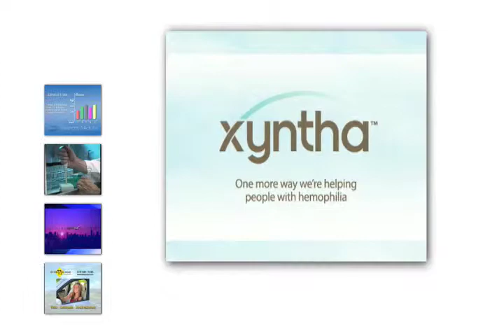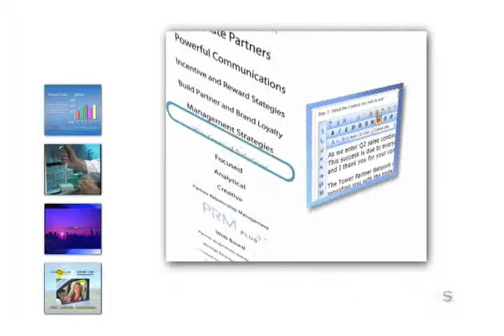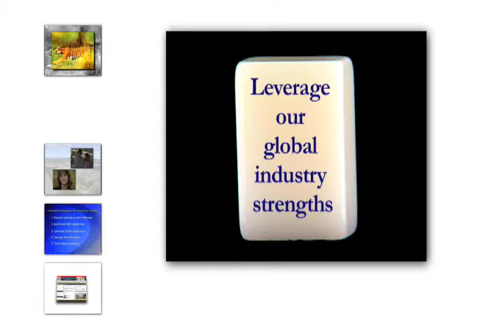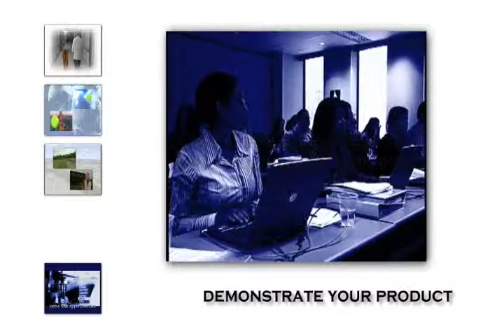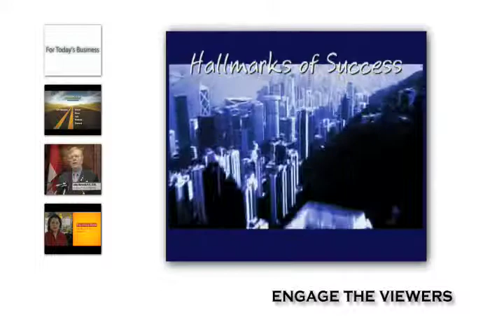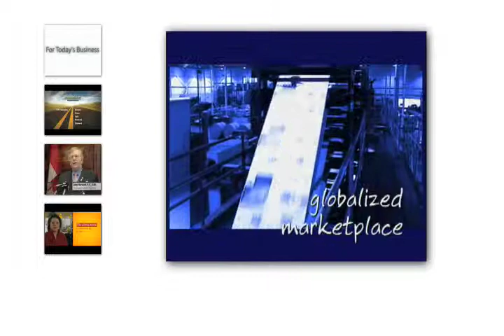NAM CompanyReel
NAM VIdeo Company reel 2012